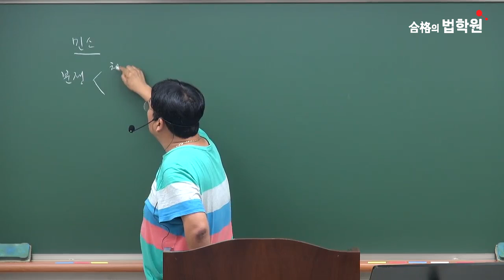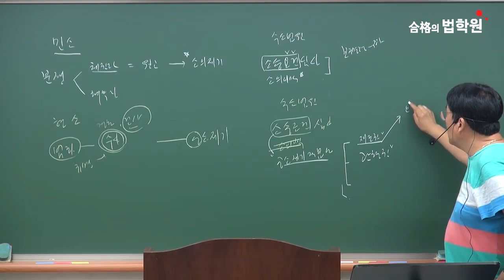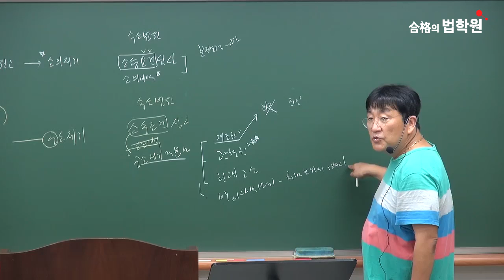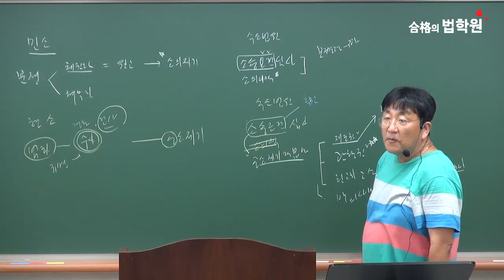법무사 2차 답안작성 민사소송법 형사소송법 비교